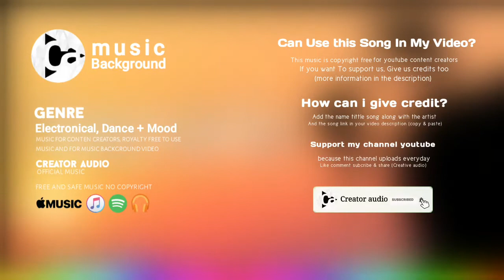🤺 Heroic Music Background For Videos Terminus By Scott Buckley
You’re free to use, but you must include the credits in your description (Copy & Paste)

Track : Heroic Music Background For Videos Terminus By Scott Buckley

𝐇𝐚𝐩𝐩𝐲 𝐋𝐢𝐬𝐭𝐞𝐧 𝐀𝐧𝐝 𝐄𝐧𝐣𝐨𝐲 𝐓𝐡𝐞 𝐦𝐮𝐬𝐢𝐜